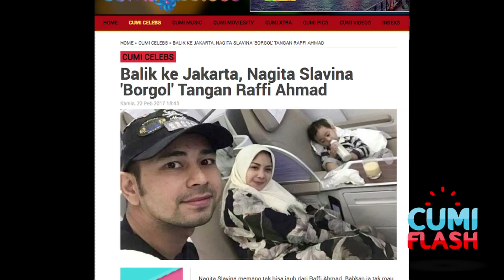Peluk Erat Raffi, Ada Apa dengan Nagita? - CumiFlash 24 Februari 2017